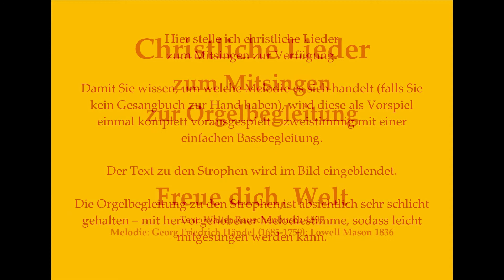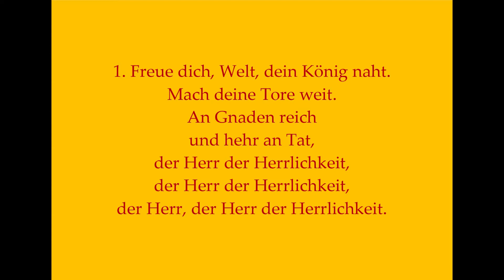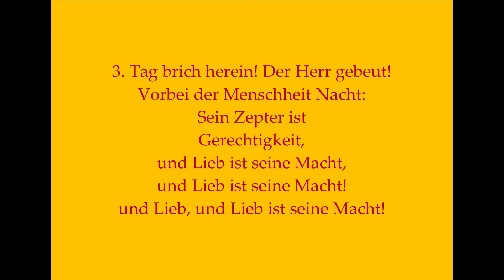Freue dich, Welt (Joy to the World, deutscher Text) Weihnachtslied zum Mitsingen mit Orgelbegleitung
Die Idee ist während der Corona-Krise entstanden:
Sie sind Pfarrer/in, Diakon, Gemeindereferent/in, Pastoralassistent/in o.ä. und stehen vor folgendem Problem:
Vielleicht bis bald in Dinkelsbühl!